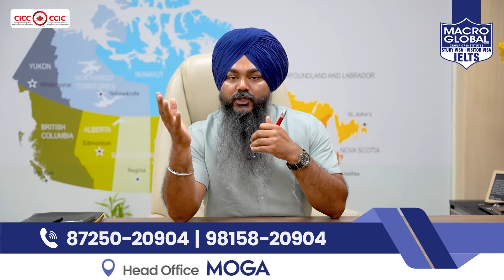10 ਅਗਸਤ ਤੋਂ ਲਾਗੂ ਹੋਣਗੇ ਇਹ ਨਵੇਂ ਰੂਲ !! 🍁🇨🇦 ਕੈਨੇਡਾ ਪੜ੍ਹਾਈ ਕਰਨ ਦੀ ਤਿਆਰੀ ਕਰ ਰਹੇ Student ਜ਼ਰੂਰ ਸੁਣੋ !